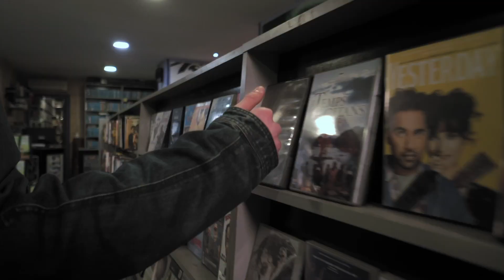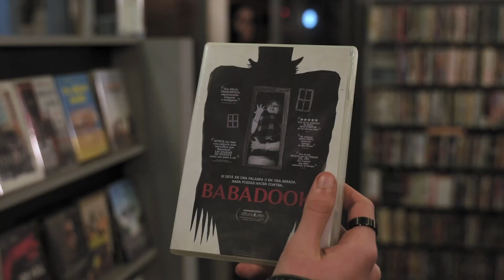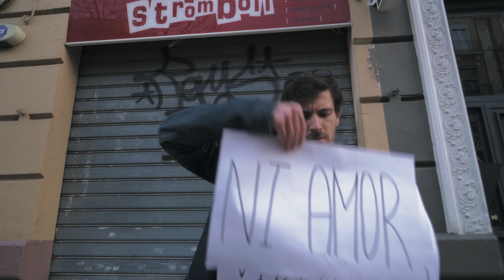Rodaje de Videoclip en Videoclub - Máster Dirección de Cine en Mastermedia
Proyecto y práctica realizada por alumnos del "Máster en Dirección de Cine" durante el módulo incluido en su plan de estudios llamado "Rodaje de Videoclips".

📹 El Máster en Dirección de Cine cursado en la Escuela Mastermedia de València aporta un enfoque global en el desarrollo de la carrera profesional del director, ofreciendo una formación específica en el ámbito de la producción, el guión, la dirección de actores, la dirección de fotografía, la dirección de sonido, la dirección de arte y la dirección de producción.
El Máster en Dirección de Cine da acceso a una formación de alto rendimiento en el ámbito de la dirección y a la obtención de las más altas distinciones profesionales.